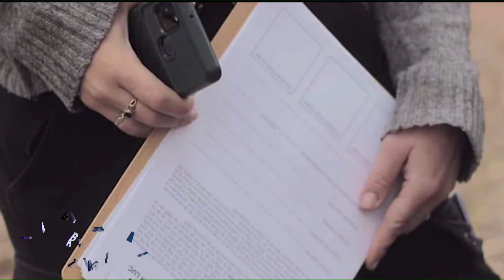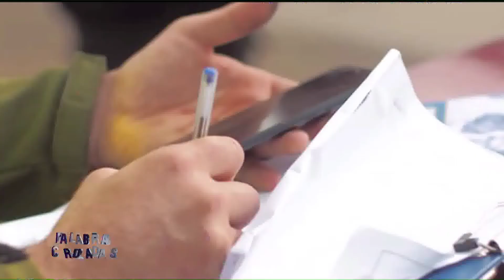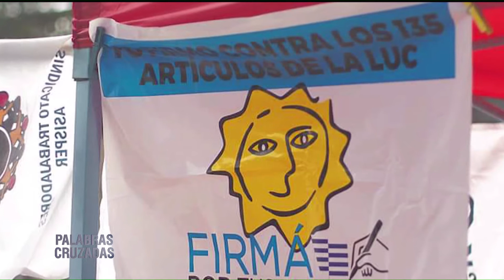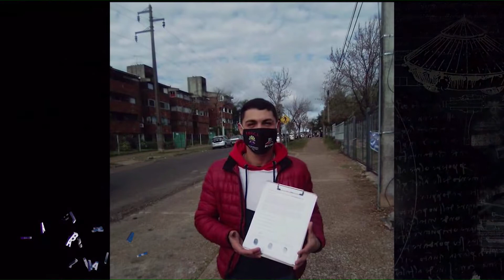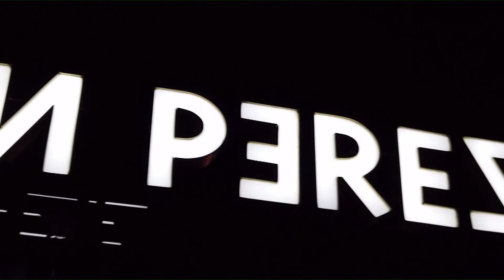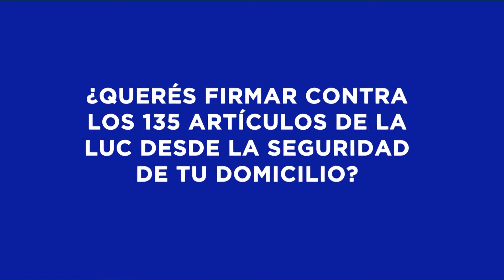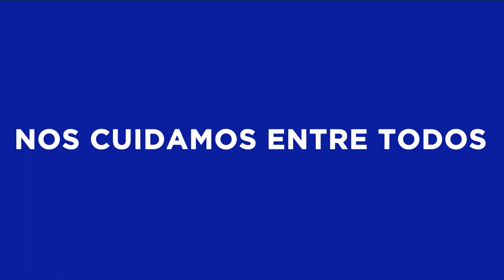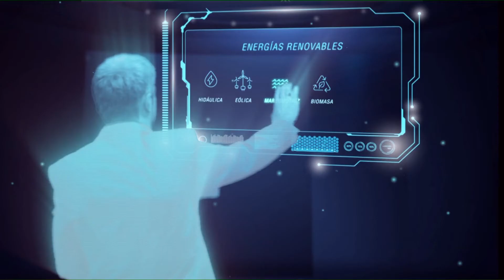Palabras Cruzadas N° 17 (4a. T.) 23.6.2021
Decimoséptimo programa de nuestra Cuarta Temporada con los invitados: Ramiro Dutra (Com. Dptal. Pro Referéndum), Silvio Trindade (SOILS), Martín Burutarán (PN) y Alejandro Noboa (Intendencia de Salto).